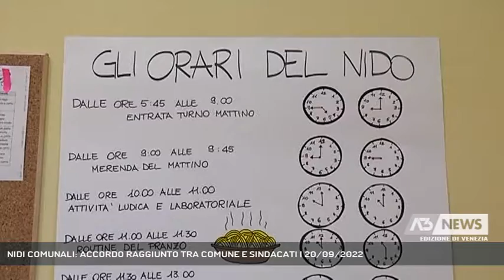NIDI COMUNALI: ACCORDO RAGGIUNTO TRA COMUNE E SINDACATI | 20/09/2022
A3 NEWS Venezia 20/09/2022 - MESTRE - Soddisfatti i sindacati che hanno finalmente raggiunto l’accordo con il comune sugli asili nido comunali. Una battaglia che portavano avanti da tempo.   || I sindacati sono soddisfatti per il raggiungimento dell’accordo sugli asili nido comunali, su cui lavoravano da tempo, rivendicandone la valorizzazione e la difesa della scuola pubblica e scongiurando in tutti i modi l’esternalizzazione del servizio. "Come Sindacati e Rsu, scrivono, abbiamo sempre sostenuto che la scuola pubblica è in grado di offrire un servizio di qualità, a costi contenuti per le famiglie, che mette al centro il benessere del bambino e la sua crescita dando contemporaneamente attenzione alle esigenze delle famiglie" - Intervistati DANIELE GIORDANO (SEGR. FP CGIL VE) (Servizio di Ilaria Marchiori) - Segui Antenna Tre anche sul digitale terrestre! Visita il sito